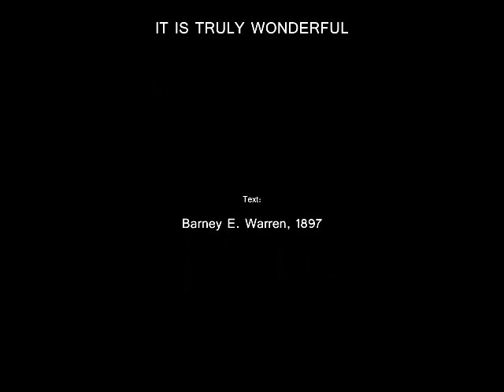It Is Truly Wonderful - Barney Warren Hymn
IT IS TRULY WONDERFUL

Meter: 7 6 7 6 with Refrain
Text: Barney E. Warren, 1897
Arranged by Elvis Somosot

1
He pardoned my transgressions,
He sanctified my soul,
He honors my confessions,
Since by His blood I’m whole.

2
He keeps me ev’ry moment
By trusting in His grace;
’Tis through His blest atonement,
That I may see His face.

Refrain:
He brings me through affliction,
He leaves me not alone;
He’s with me in temptation,
He keeps me for His own.

He prospers and protects me,
His blessings ever flow;
He fills me with His glory,
He makes me white as snow.

3
He keeps me firm and faithful,
His love I do enjoy,
For this I shall be grateful,
And live in His employ.

4
There’s not a single blessing
Which we receive on earth
That does not come from heaven,
The source of our new birth.

Coda:
What he has done for me:
For by His blood I’m whole.

Text: Barney E. Warren, 1897. Public Domain